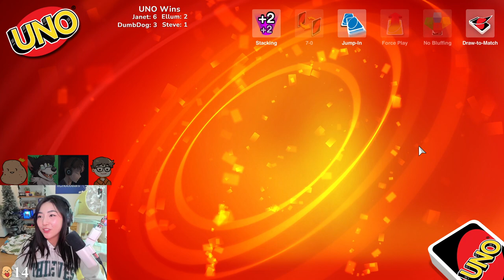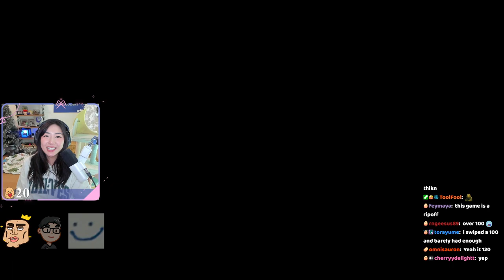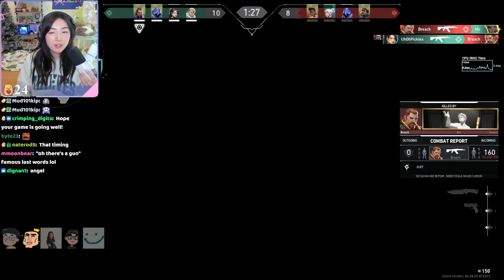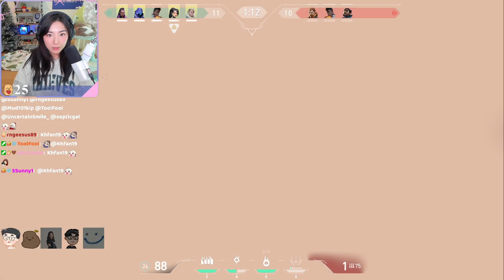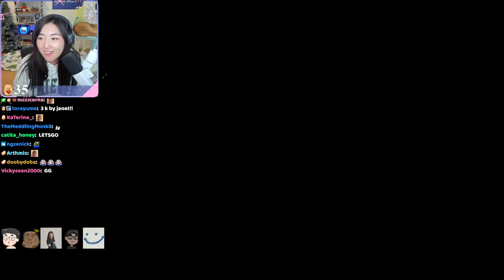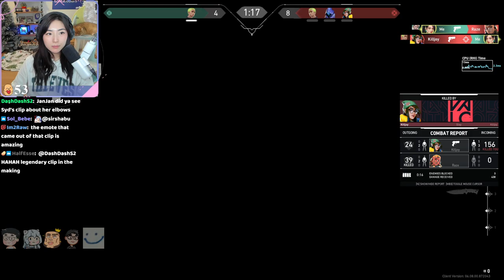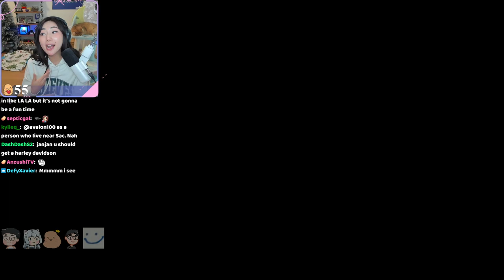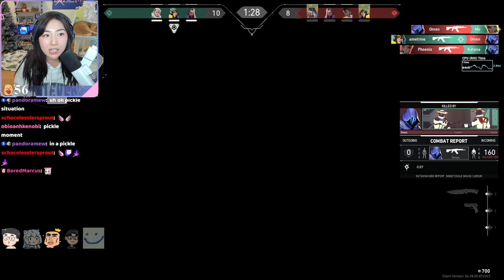I'm Still UNO's Favorite vs DumbDog Ellum & Steve 🥰 Valo Ranked w/ Leslie Miyoung Ryan Abe & Celine!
↓ Timestamps and Socials below ↓

00:00:00 Uno with DumbDog, ellum & SteveSuptic
01:55:00 Valorant with Abe, fuslie, itsRyanHiga & kkatamina
03:49:25 Valorant with Abe, itsRyanHiga, kkatamina & starsmitten